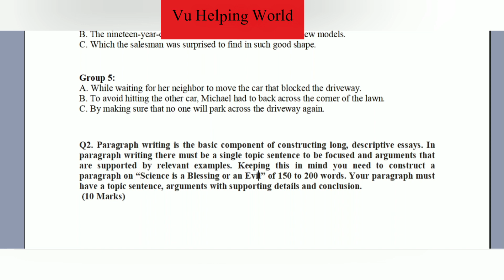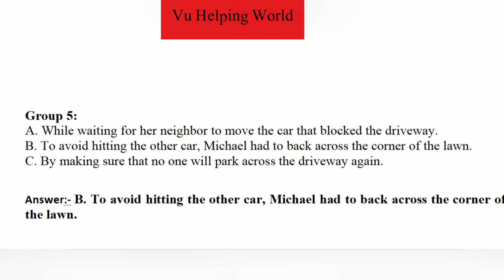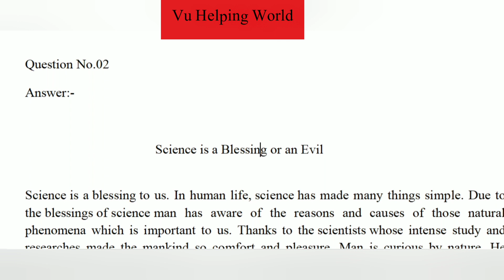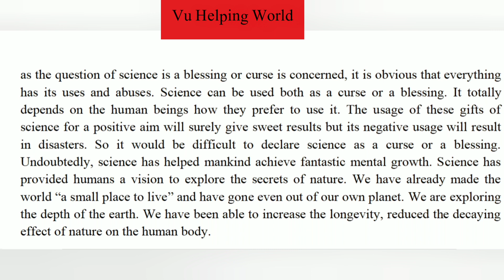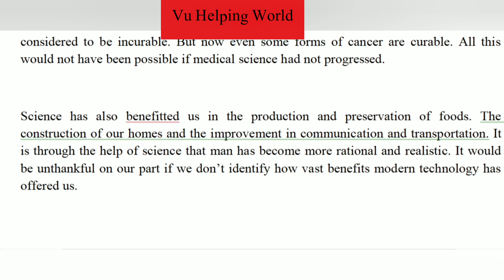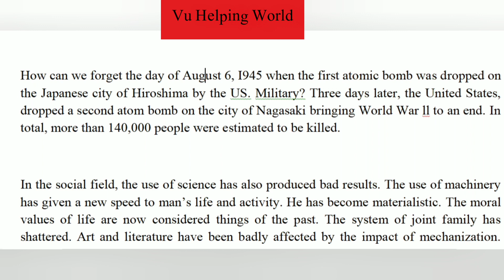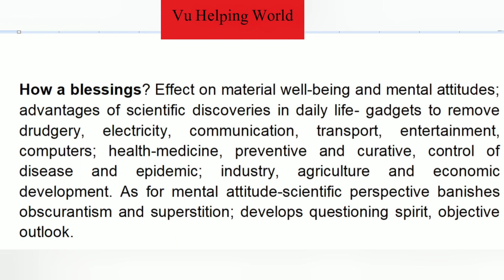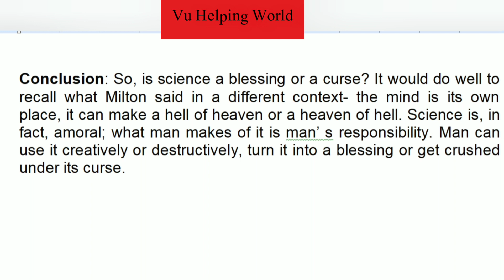Eng101 Assignment No.02 Solution Spring 2021|Eng101 solved assignment 2 2021|Eng101 assignment2 2021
Eng101 Solved Assignment No.02 Spring 2021. Eng101 solved assignment 2 2021 is here with full explanation. In this Video we have discussed the 2nd Assignment ofENG101 Spring 2021.

eng101 Assignment 2 2021
eng101 solved Assignment 2 spring 2021
eng101 solution of Assignment no.02 2021
eng101 Assignment 2 solution 2021
eng101 Assignment 2 solution spring 2021
Faizan Ali Rajpoot
eng101 2nd Assignment solution 2021
Faizan Ali Rajput
eng101 Assignment No.02 Solution Spring 2021
Faizan Ali Sulehri
Faizan Sulehri
eng101 2 Assignment 2021
eng101 2nd Assignment solution spring 2021
eng101 second Assignment solution 2021
eng101 Assignment spring 2021
eng101 Assignment 2 Solution Spring 2021 | eng101 Assignment 2 Solution 2021

eng101 Assignment 2 Solution 2021 | Eng101 Spring 2021 Assignment
eng101 Assignment 2 Solution Spring 2021 | Eng101 Assignment 2 Spring 2021 by Faizan Ali
eng101 Assignment1 Solution Spring 2021 ||English comprehension|| 100% Correct Solution
Comprehension English – ENG101-Assignment SOLUTION SPRING 2021
Sir Faizan Ali